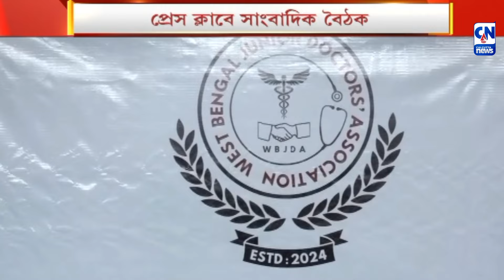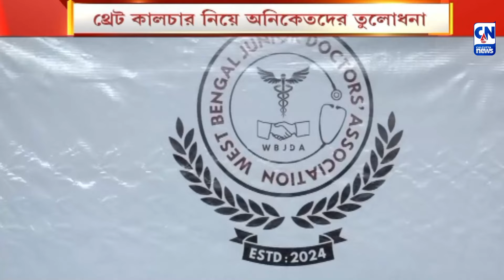জুনিয়র ডাক্তারদের নয়া সংগঠনের আত্মপ্রকাশ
ওয়েস্ট বেঙ্গল জুনিয়র ডক্টরস অ্যাসোসিয়েশন নামে চিকিৎসকদের নয়া সংগঠনের আত্মপ্রকাশ। সাংবাদিক বৈঠক থেকে থ্রেট কালচার নিয়ে অনিকেতদের বিঁধলেন নয়া সংগঠনের সদস্যরা। পাশাপাশি,  আন্দোলনের অভিমুখ নিয়েও সরব হন তাঁরা।